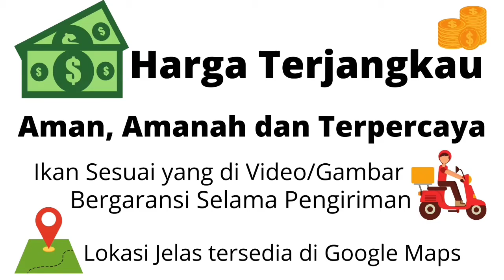Tanco Hariwake dan Hikari 2 Ekor Indukan Koi (Jual Koi F1)